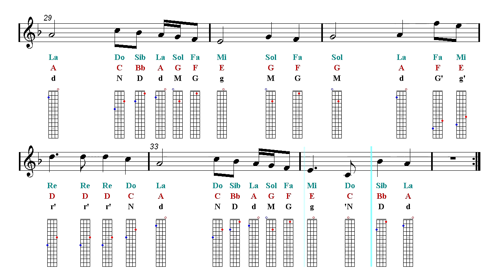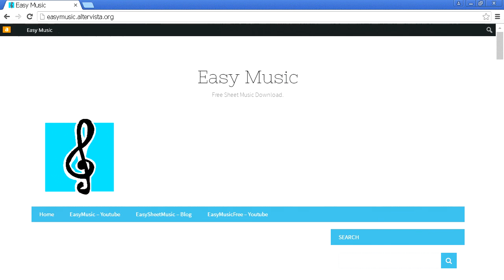Ukulele Notes Tutorial - Faded - Alan Walker - Restrung (Sheet Music)